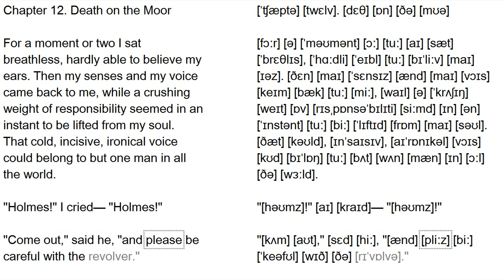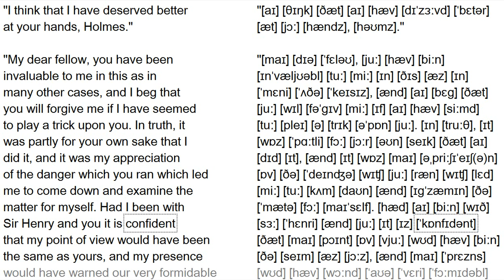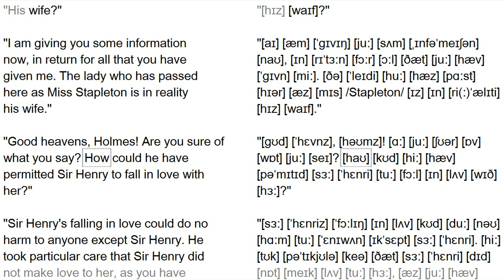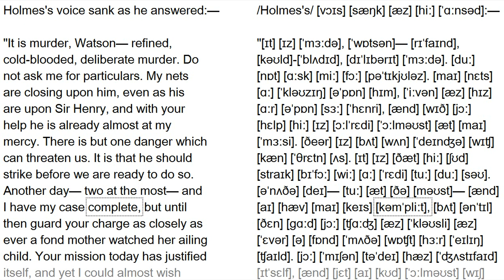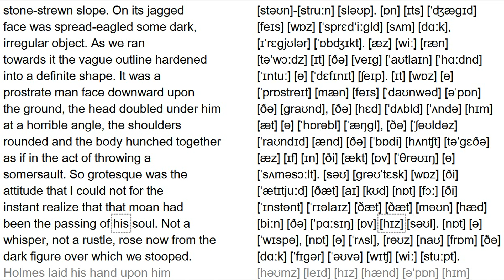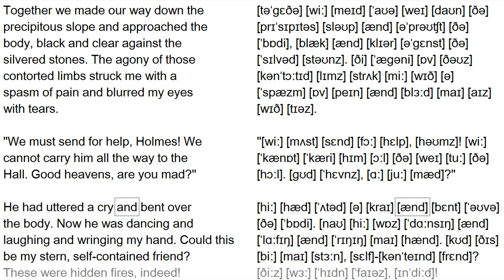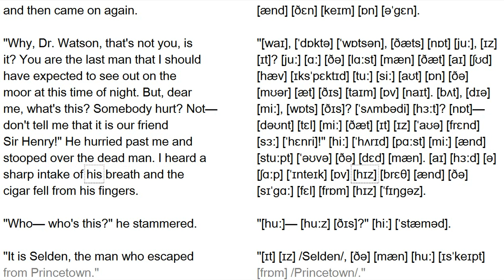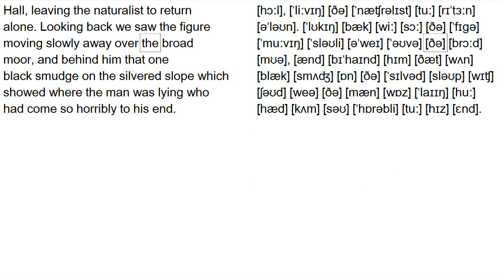The Hound of the Baskervilles by Arthur Conan Doyle - Chapter 12 - Death on the Moor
Аудиокнига с синхронизированным текстом и транскрипцией. Зарубежная классика на английском языке.
Артур Конан Дойл. Собака Баскервилей.
Глава 12. Смерть на болотах.
Для подготовки видеоролика использованы:
- бесплатная аудиокнига с публичного сайта Librivox озвученная носителями языка;
- транскрипция, записанная символами международного фонетического алфавита и выполненная с помощью онлайн-переводчика английского текста в транскрипцию. Автор онлайн-переводчика – Дмитрий Янс
Основные публикации по данной теме:
1. Статья "Пособие по работе с аудиокнигой по роману Роберта Луиса Стивенсона "Остров сокровищ" на английском языке с субтитрами и транскрипцией":
2. Пособие по работе с романом А.К. Дойла "Собака Баскервилей" на английском языке с транскрипцией:
Адреса опубликованных на канале YouTube видеороликов соответствующих глав аудиокниги с синхронизированным текстом и транскрипцией приведены в списке.